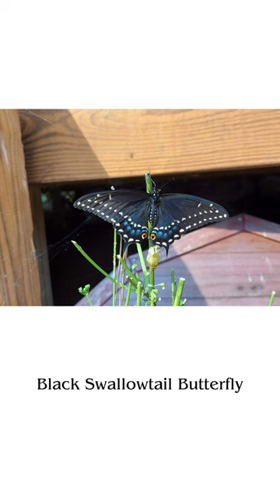Creepy Crawlies and Flying Things | Insects I've Found Yard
In this video, I'm sharing a few pictures of some insects that I have found in my yard in Georgia. Some of the bugs here are huge and a bit creepy, while others like the butterflies are very colorful and beautiful. I almost stepped on the "Cow Killer." I'm glad I didn't because it's sting (it's actually a wasp) is very painful. I came across the Eastern Hercules Beetle while cleaning up under a bush and I have to admit, I may have let out a little screech when my hand touched it. I had never seen a creepy crawly that big.
I hope you enjoy the pics and you're welcome to share some of your own in the comments.